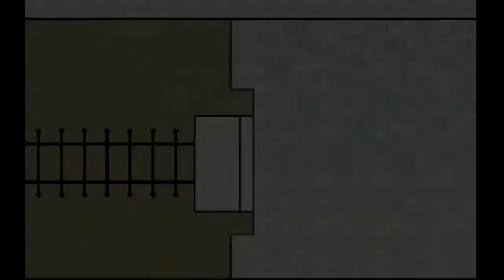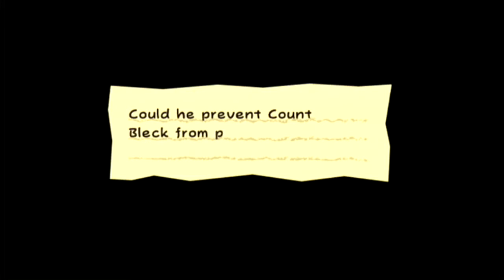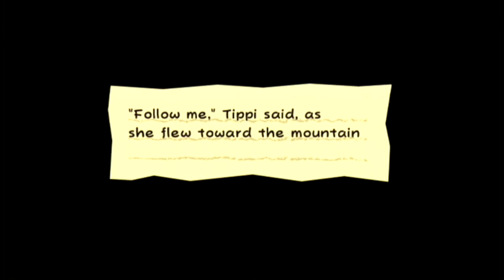Super Paper Mario: #02 - "I Can Spawn Mini-Me's!"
...and a big me! Spectacular!

==MY INFO==

EQUIPMENT
Computer: CyberpowerPC Stealth Raider 250
Microphone: Blue Yeti
Recorded with: Elgato Gaming Capture HD/Audacity
Editing Software: Power Director 14 Ultimate